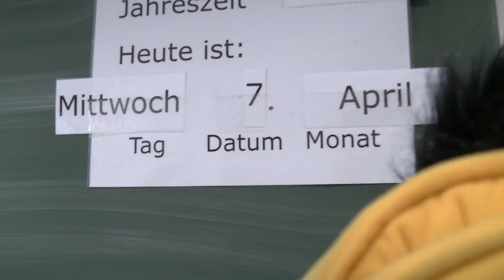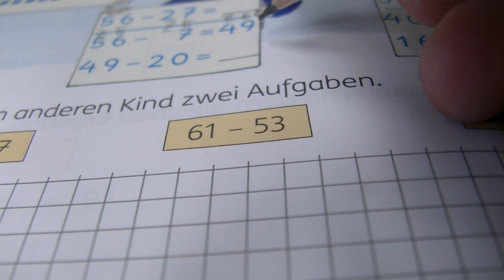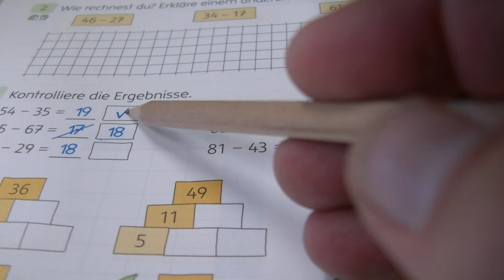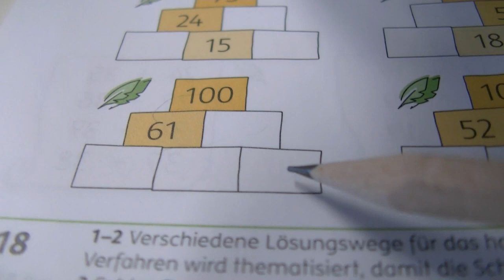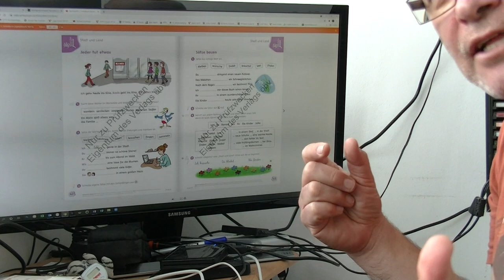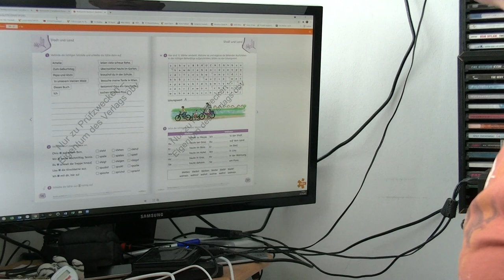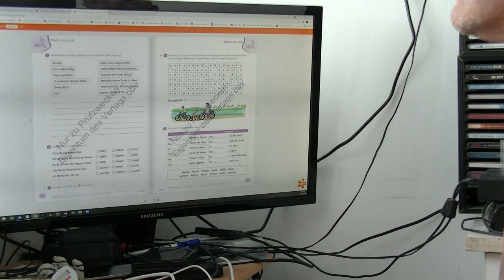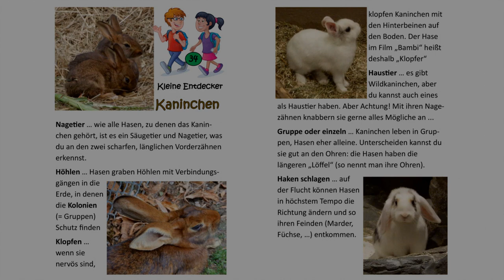Die Trax-Show vom 7.4.2021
... für die 2b-Klasse